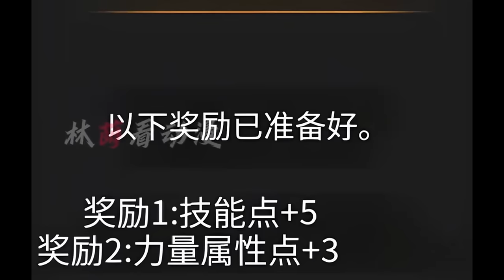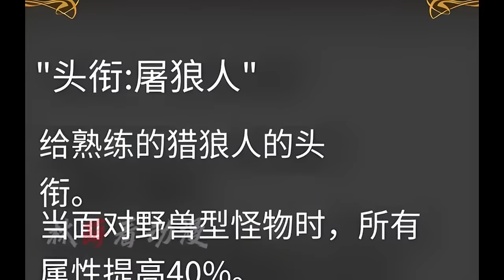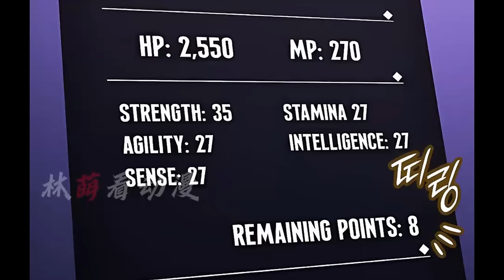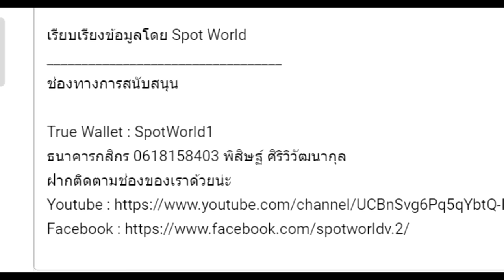สปอยมังงะ Solo Leveling: Ragnarok EP.1-15 | ภาคต่อของ Solo Leveling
คลิป สปอยมังงะ Solo Leveling: Ragnarok EP. EP.1-15  | ภาคต่อของ Solo Leveling  เป็นการนำคลิป Solo leveling Ragnarok ทั้ง 5 คลิปก่อนหน้ามารวมกัน

00:00 Hunter Awakening Arc EP.1-6
24:51 D-Rank Dungeon Arc EP.7-9
38:27 Gwanaksang Field Arc EP.10-15

True Wallet : SpotWorld1
กสิกรไทย : 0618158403